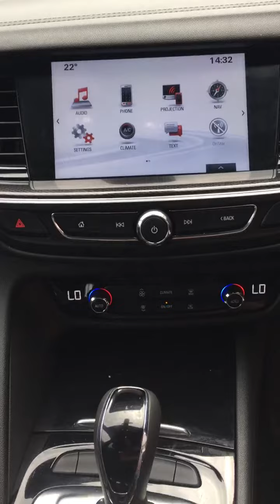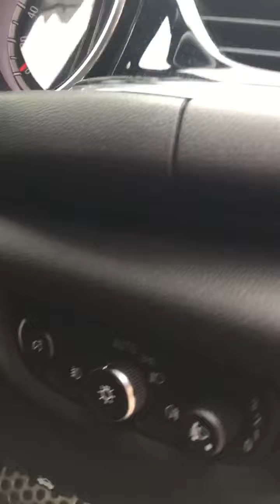Video of FN67GFJ